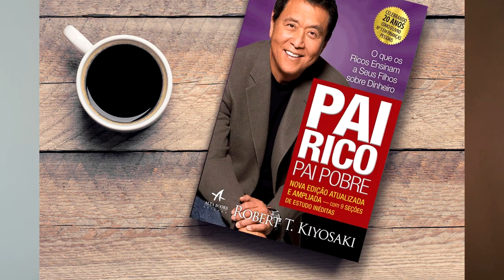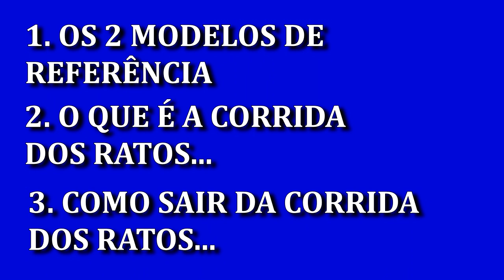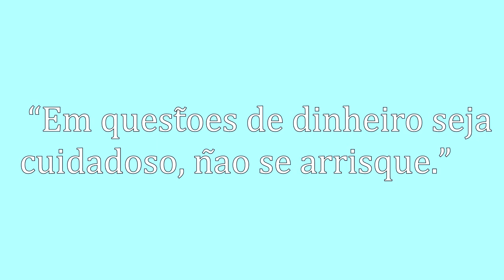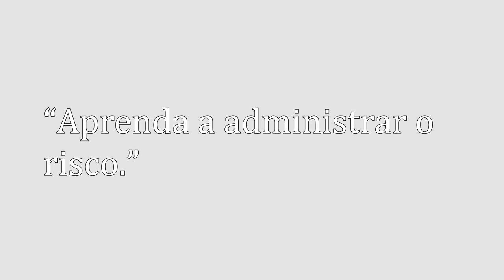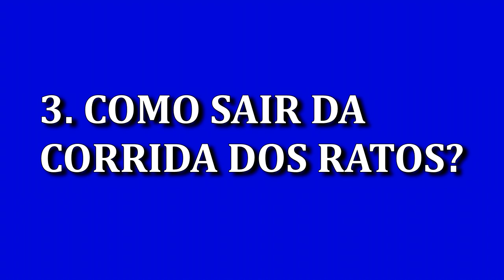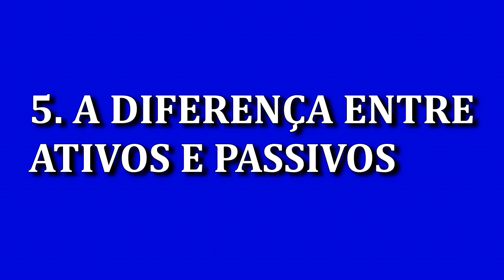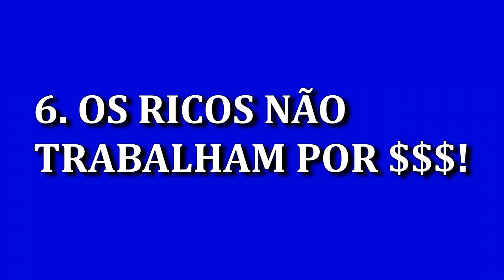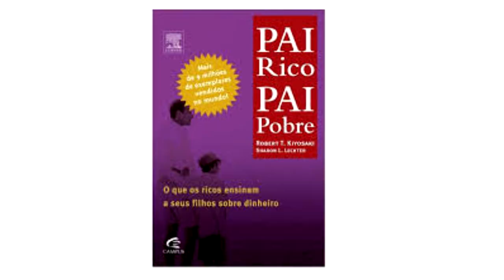7 GRANDES IDEIAS | PAI RICO PAI POBRE - ROBERT KIYOSAKI - COMO SAIR DA CORRIDA DOS RATOS?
Você gostaria de descobrir o que é a corrida dos ratos? E como você fazer para sair dela?
Você gostaria de aprender o passo-a-passo para atingir sua liberdade financeira? Ou seja, conseguir criar renda passiva maior que os seus gastos?
Você gostaria de saber qual é a diferença entre ativos e passivos?

No vídeo de hoje estou trazendo as 7 grandes ideias de um dos livros que mais impactou a minha vida, o Pai rico Pai pobre.
Nesse livro o Robert explica, através de várias histórias, exemplos e analogias sua forma de entender o mundo do dinheiro, das finanças e de como atingir liberdade financeira.
E tudo começa com o fato de ter tido 2 pais, um rico e um pobre. O pai rico, na verdade é o pai do melhor amigo dele. Já o pai pobre é o seu pai biológico.
No livro ele explica que esses 2 pais tinham visões de mundo completamente diferente em relação a dinheiro, negócios e criação de riqueza.
Ainda quando criança e teve que escolher de quem ele seguiria os conselhos: do pai rico, ou do pai pobre?
Bom, ele acabou escolhendo seguir os conselhos do Pai Rico e hoje é multimilionário.
E se você não tem um Pai rico para aprender diretamente com ele, pode muito bem ler esse livro para aprender quais são as maiores lições que o pai rico deixou para o jovem Robert.
Tenho certeza que se você implementar essas lições, poderá também (algum dia) se tornar milionário e livre financeiramente!
Nesse vídeo veremos 7 grandes ideias, ou 7 grandes lições deste livro. Espero que goste e comece a implementar em sua vida.
Forte abraço,

7 GRANDES IDEIAS - PAI RICO PAI POBRE - ROBERT KIYOSAKI:
1- OS 2 MODELOS DE REFERÊNCIAS- O PAI RICO E O PAI POBRE
2- O QUE É A CORRIDA DOS RATOS?
3- COMO SAIR DA CORRIDA DOS RATOS? - JORNADA RUMO A LIBERDADE FINANCEIRA
4- O PODER DOS JUROS COMPOSTOS!
5- A DIFERENÇA ENTRE ATIVOS E PASSIVOS
6- OS RICOS NÃO TRABALHAM POR DINHEIRO
7- OS RICOS INVENTAM DINHEIRO